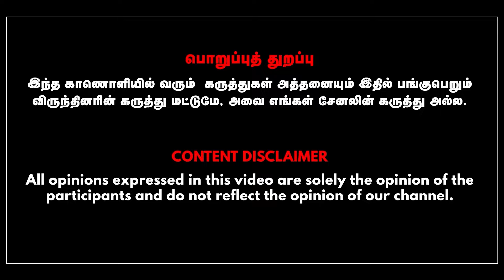கொள்கையை வைத்து மக்களை ஏமாற்றும் கட்சி எது? கார சார விவாதம்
Which are the political parties that make a living by deceiving the people by keeping the policy in politics? Who are its leaders? Is the ideology bigger or the leader bigger? This interview starts with a great discussion from Modi and RSS on the importance of today's politics.